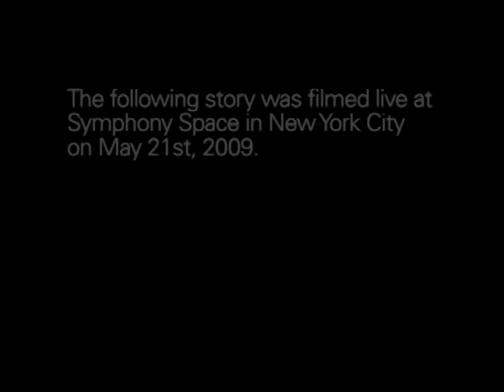The Moth Presents Malcolm Gladwell: Her Way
A well-intentioned wedding toast goes horribly awry for a young man and his friends.

Malcolm Gladwell is a staff writer for The New Yorker and author of the bestselling books The Tipping Point: How Little Things Make a Big Difference, Blink: The Power of Thinking Without Thinking, Outliers: The Story of Success, and What The Dog Saw: And Other Adventures.